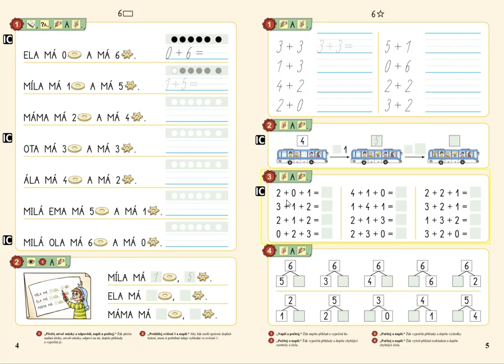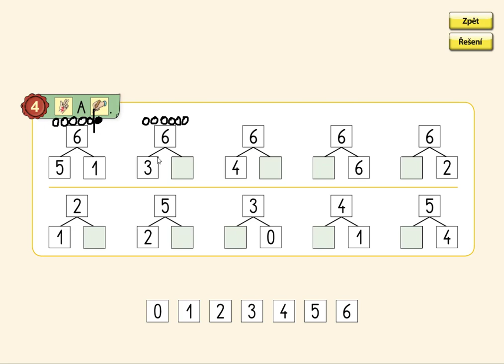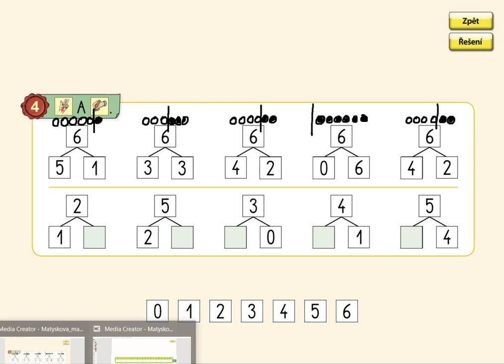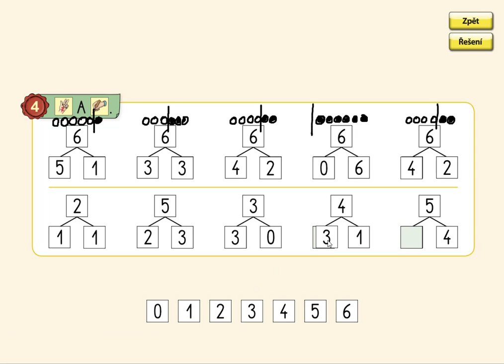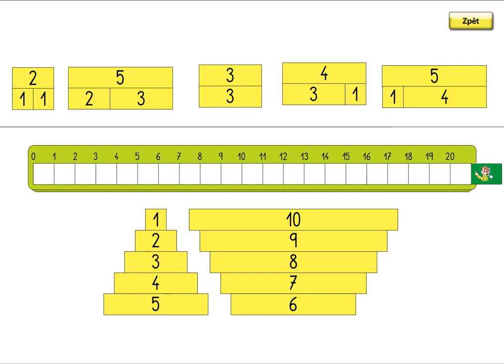Rozklady čísel v oboru 0 až 6, MATÝSKOVA MATEMATIKA 2. DÍL - POČÍTÁME DO DESETI, str. 5, cv.4